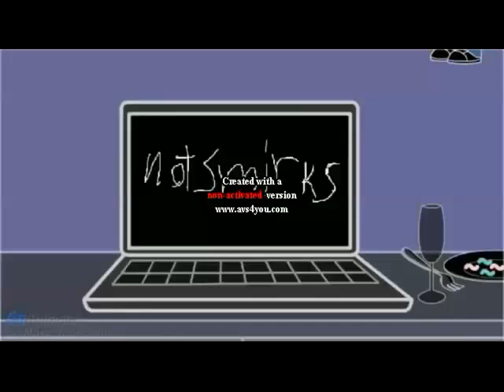(REUPLOADED) Four Twenty in G Major 7